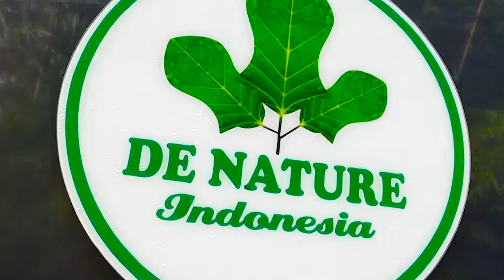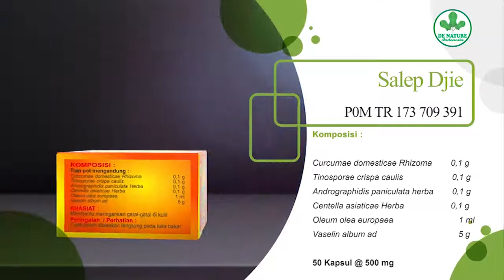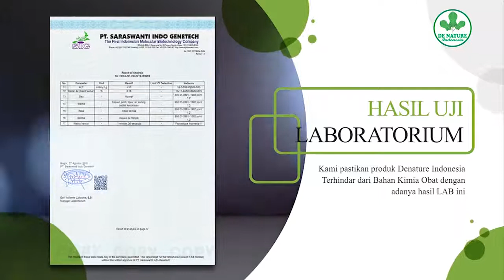obat kutil kelamin alami paling ampuh dan cepat sembuhnya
Kutil kelamin adalah benjolan kecil yang tumbuh di sekitar area kelamin dan dubur. Penyakit ini bisa dialami siapa saja yang aktif secara seksual. Kutil kelamin berbeda dengan kutil yang tumbuh di bagian tubuh lain, karena kondisi ini termasuk infeksi menular seksual.

Pengobatan Kutil Kelamin
Kutil kelamin tidak perlu diobati jika tidak menimbulkan gejala yang mengganggu. Bila kutil kelamin menyebabkan gejala dokter dapat mengobatinya dengan obat-obatan yang mengandung asam trikloroasetat. Dokter juga dapat mengobati pasien dengan prosedur bedah seperti:

Eksisi
Electrocautery
Krioterapi
Bedah laser
Komplikasi Kutil Kelamin
Ada beberapa komplikasi yang dapat disebabkan oleh kutil kelamin, antara lain:

Memicu terjadinya kanker di daerah kemaluan, mulut dan tenggorokan. Salah satu contohnya adalah kanker serviks.
Gangguan saat kehamilan.
Bayi yang terlahir dari ibu dengan kutil kelamin berisiko mengalami infeksi kutil di ternggorokan.

KONSULTASI & LAYANAN :
☎️Free Konsultasi 24 jam

SAHABAT SEHAT BERSAMA  DE NATURE